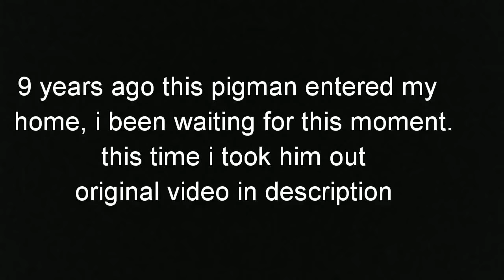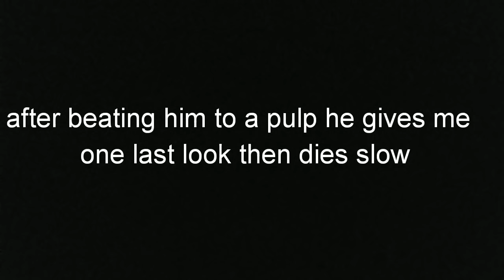CAUGHT ON TAPE PIGMAN ENTERS MY HOME WITHOUT CONSENT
Watch "PIG MAN CAUGHT ON TAPE IN MY GARAGE UNBELIEVABLE" on YouTube

This is the original video from 9 years ago